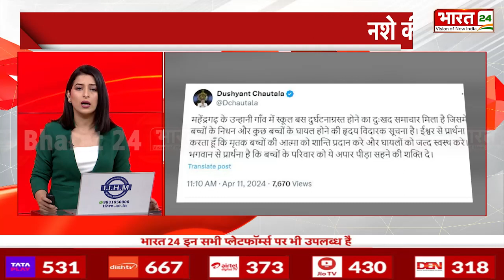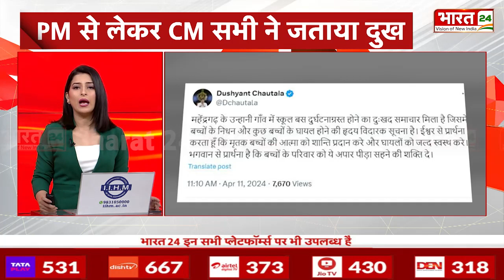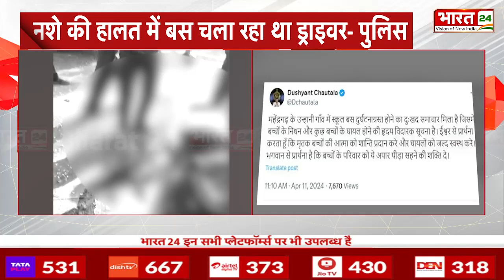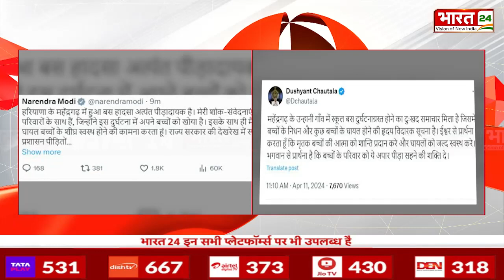Haryana Bus Accident : हादसे पर बड़ा एक्शन, School Principal को लिया गया हिरासत में | Breaking News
Haryana Bus Accident :  हरियाणा के महेंद्रगढ़ जिले में एक सड़क हादसे में आठ छात्रों की मौत के बाद हरियाणा सरकार ने बड़ा एक्शन लिया है. स्कूल प्रिंसिपल दीप्ती राव को पुलिस ने हिरासत में लिया है.

Haryana Bus Accident: After the death of eight students in a road accident in Mahendragarh district of Haryana, the Haryana government has taken major action. School principal Deepti Rao has been detained by the police.

Anchor Name : Preeti Negi | Show Name : News | Time : 05: 00 PM | Date : 11/04/2024 | Published By : Mansi